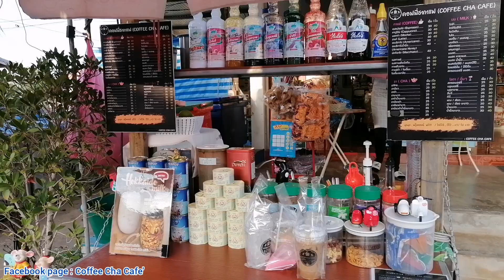กาแฟสด​ ร้านพี่อ้อย​ Coffee​ Cha​ Cafe​' หอมกรุ่น​ น่าทาน​ทุกแก้ว​ พร้อมส่งความอร่อย🥤